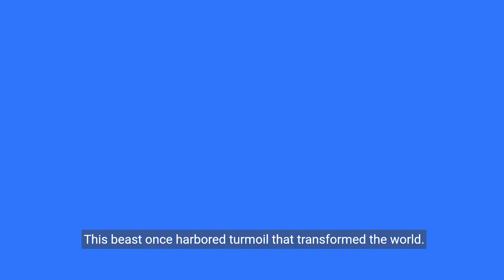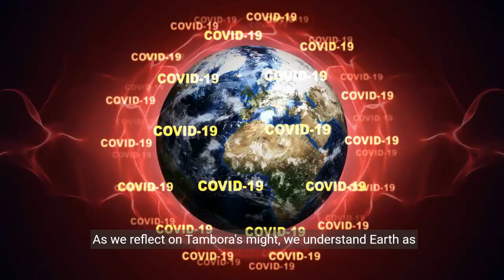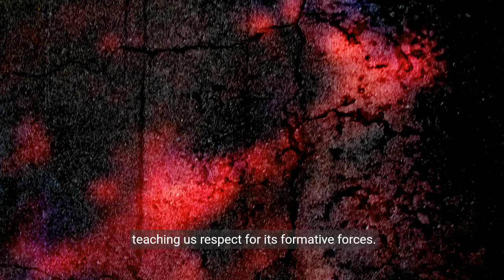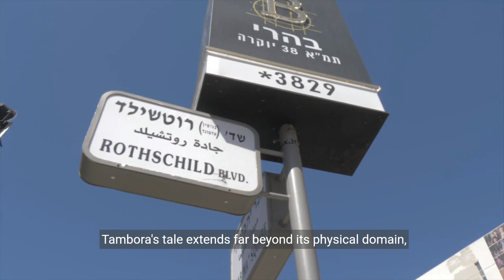The Forgotten Giant : Mount Tambora's Eruption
Explore the untold story of Mount Tambora's cataclysmic eruption in 1815, one of the most powerful volcanic events in history. From the breathtaking landscapes of pre-eruption Sumbawa to the global impact of the 'Year Without a Summer,' we journey through time to understand the forces that shaped our world. Join us in unraveling the mysteries of this forgotten giant and the lasting echoes of its eruption.